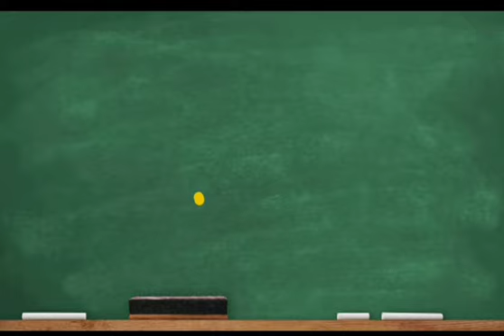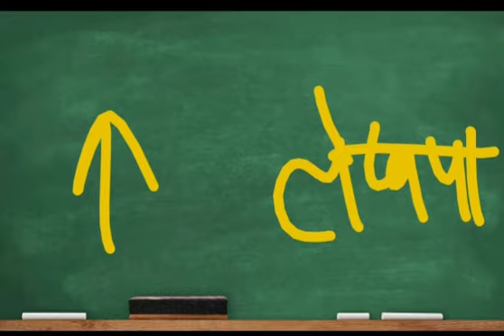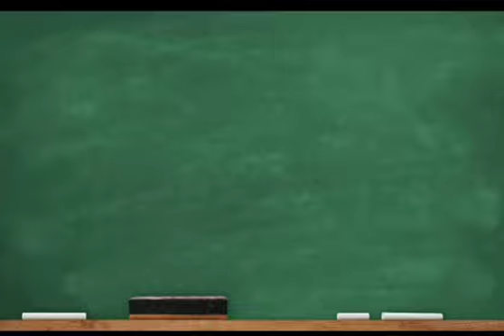आपकी Unity ही सफलता दिला सकती है || Otherwise.....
इतना मेहनत करने के बाद भी UP PET परीक्षा में इतने कम MARKS आये, आगे अब कैसे पढूं???

₹49- For  ग्रामीण परिवेश
₹35- For UP SPECIAL

(ग्रामीण परिवेश + UP SPECIAL)

(Price ज्यादा लग रहा है, तो Playlist से Complete कंटेंट चेक करे, फिर भी दिक्कत है तो msg करें, आपको क्या करना है बताया जाएगा)

At this Number,
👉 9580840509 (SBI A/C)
(Siddhant Mani Tripathi)

Or
👉 UPI ID- sidhhantmanit@oksbi
इस ID से किसी भी app से payment हो जाएगा।

और payment success का Screenshot अपने नाम के साथ इसी नम्बर पर whatsapp कर दें।

PDF File, आपको (9-12 pm) तक मिलेगा।
Don't worry, मिलेगा 100%
तब तक धैर्य रखें।

Any Problem then Whatsapp
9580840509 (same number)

[4] लेखपाल Motivation || Daily Dose || BEST STRATEGY TO CRACK LEKHPAL EXAM 2021 || MUST WATCH

अगर open ना हो तो 'OLYMPIC STUDY' Search कर लें।